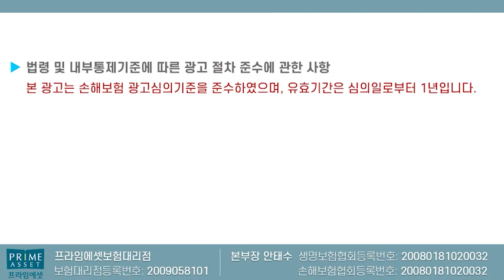요즘 대세인 암보험 각회사별 장단점비교!! (꼼꼼히 체크해서~)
요즘 대세인 암보험 각회사별 장단점 비교해서

감사합니다!!

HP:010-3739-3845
카톡친구추가:r2an
카톡플러스친구:보험왕